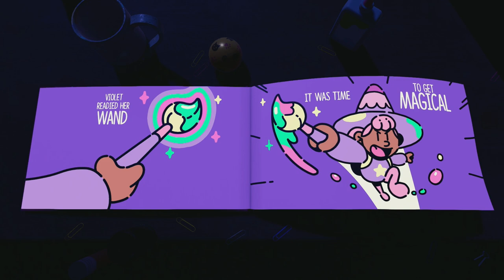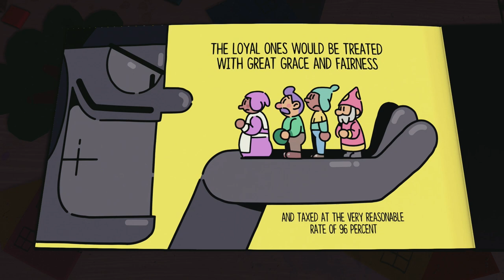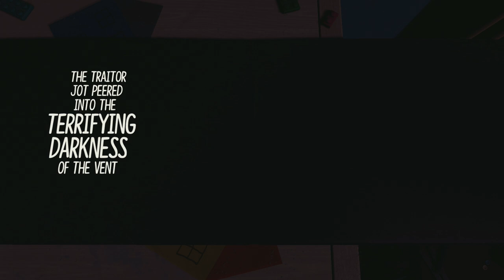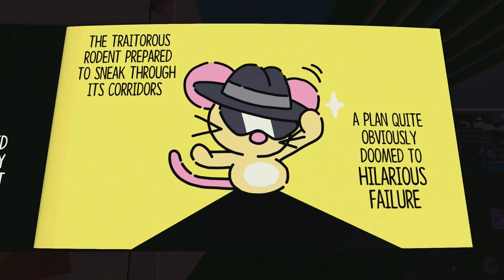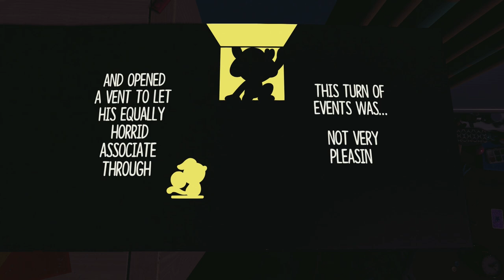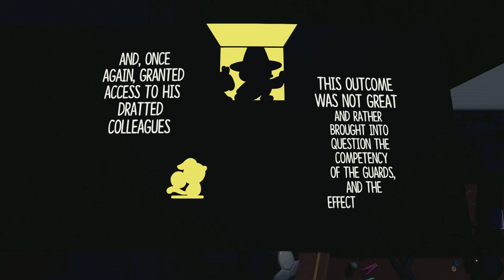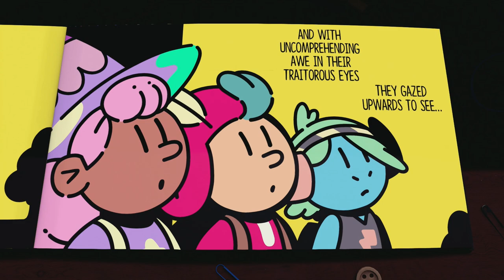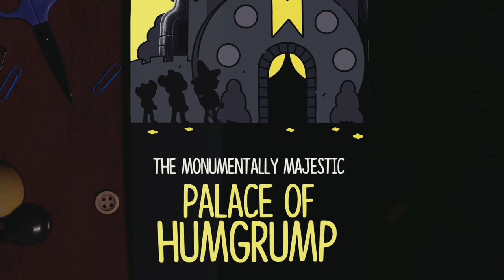Bustin’ outta the clink | The Plucky squire [7]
We’re getting close to putting a bow on this thing.